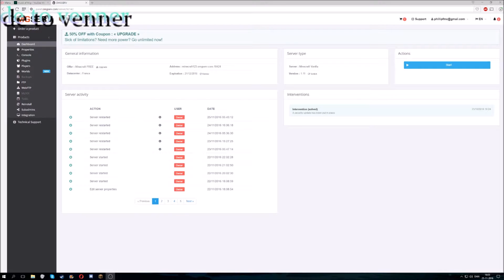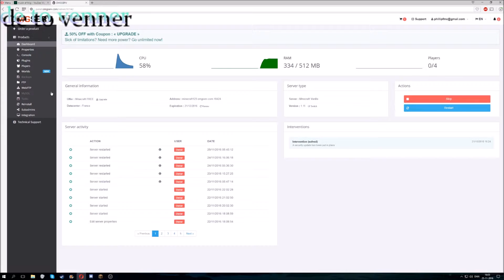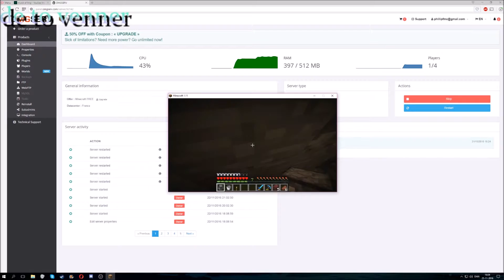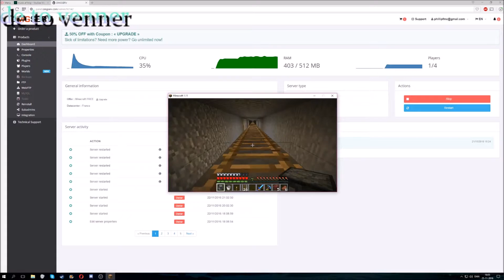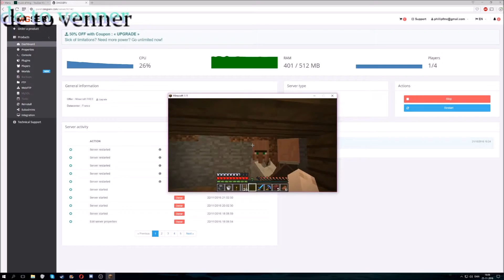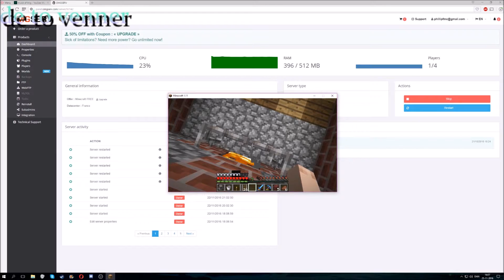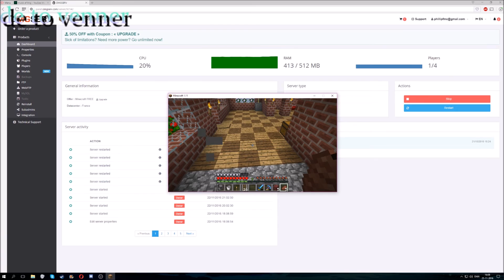server live ep 3 det er lig dødet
sever ip Danishgamer.craft.gg:10019